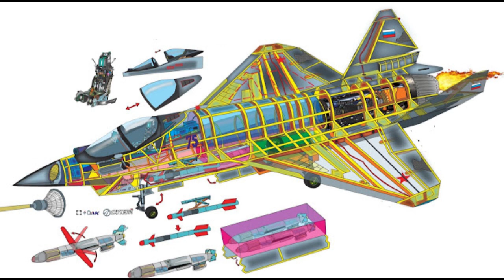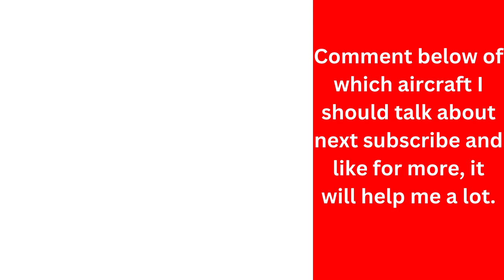What is the Sukhoi Su-75 Checkmate?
This video is going to tell you about what was the Sukhoi SU-75 checkmate, who made it, where it saw combat, what its armament was, the drawback and challenges, what its role was, was it successful, and how much was made.